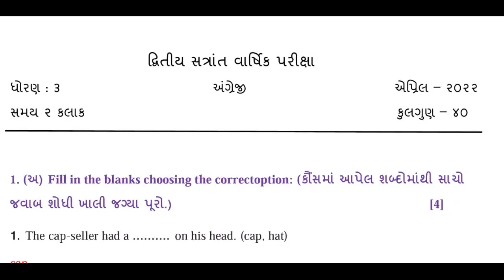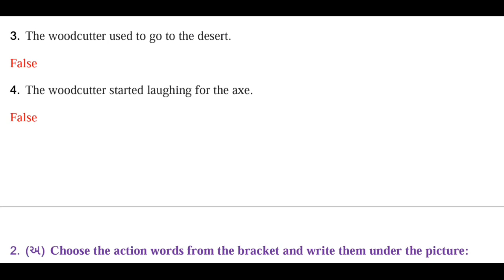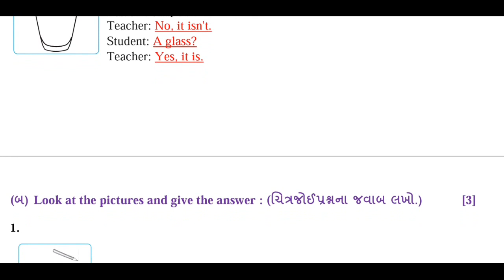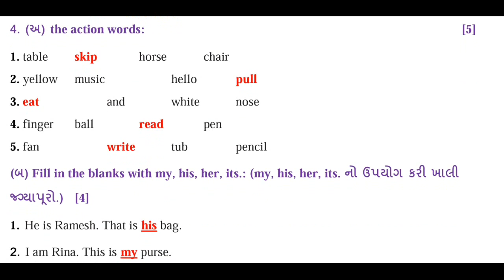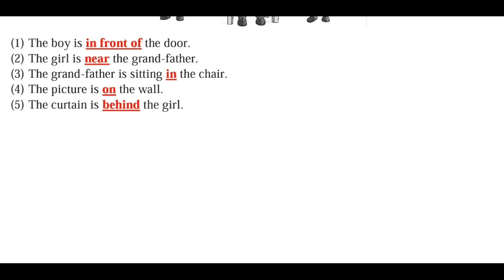std 3 English paper solutionapril 2022 std 3 varshik parixa hindi april 2022 std 3 Angreji 2022